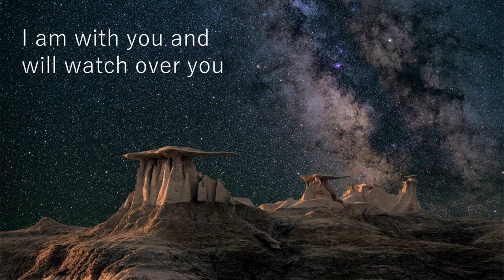Compline @Clarence - Week 4 - 22/10/2020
At 10pm we join together to breathe deeply, to filter through our day to discover the things of sorrow and the things of joy. And we pray for peace and rest.